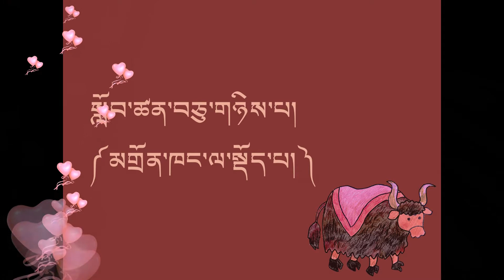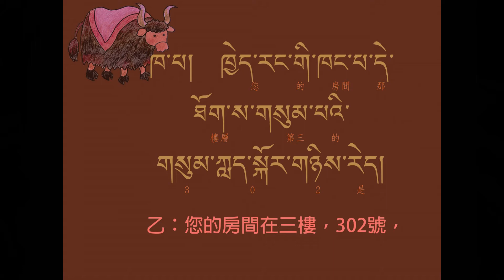德祺書坊--學說藏語300句--12.住宿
བདེ་སྐྱིད་དཔེ་ཁང་།  བོད་སྐད་ཚིག་རྐང་༣༠༠་བསླབ།
德祺書坊  《學說藏語300句》
སློབ་ཚན་བཅུ་གཉིས་པ།  第十二課
༼མགྲོན་ཁང་ལ་སྡོད་པ།༽〈住宿〉
༡༽  བཀའ་འདྲི་ཞུ་རྒྱུར་ཁང་པ་སྟོང་པ་ཡོད་ནམ།
1.請問還有房間嗎？
༢༽  དགོང་མོ་གཅིག་ལ་ཁང་གླ་ག་ཚོད་རེད།
2.多少錢一晚上？
༣༽  ང་ལ་མི་གཅིག་གི་སྡོད་སའི་ཁང་པ་གཅིག་དགོས།
3.我要一個單人房間。
༤༽  ཁང་པའི་ནང་ལ་ག་རེ་ག་རེ་ཡོད་རེད།
4.房間裡有些甚麼？
༥༽  ང་ཉི་མ་གསུམ་སྡོད་རྩིས་ཡོད།
5.我準備住三天。
༦༽  ངའི་རྡོག་ཁྲེས་འཁྱེར་རོགས་གནང་དང་།
6.請幫我提一下行李。
༧༽  གཟུགས་པོ་བཀྲུ་ས་ཐག་རིང་པོ་ཡོད་རེད་པས།
7.洗澡的地方遠嗎？
༨༽  ང་སྐྲ་བཞར་གག་འགྲོ་དགོས་ཡོད།
8.我要去理個髮。
༩༽  ང་སྦྲག་ཁང་ལ་དངུལ་བསྐུར་གག་འགྲོ་དགོས་ཡོད།
9.我要到郵局寄錢。
༡༠༽  ཁྱེད་ཚོའི་ཞབས་ཞུའི་རྣམ་འགྱུར་ཧ་ཅང་ཡག་པོ་འདུག
10.你們的服務態度很好，
ཁྱེད་ཚོར་ཧ་ཅང་ཐུགས་རྗེ་ཆེ་ཞུ་གི་ཡིན།
非常感謝你們。

བོད་སྐད་ཚིག་རྐང་༣༠༠་བསླབ།  མི་རིགས་དཔེ་སྐྲུན་ཁང་།
學說藏語300句  民族出版社